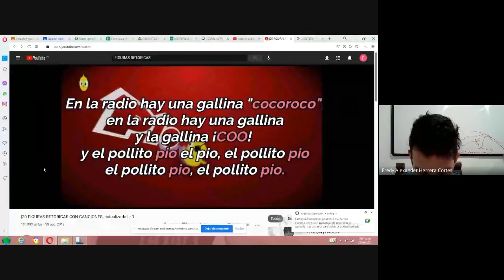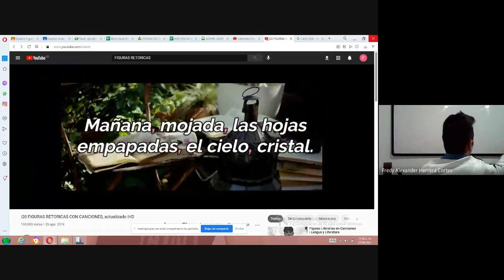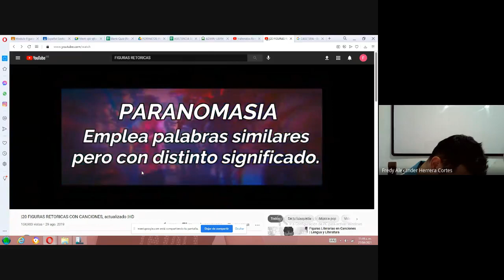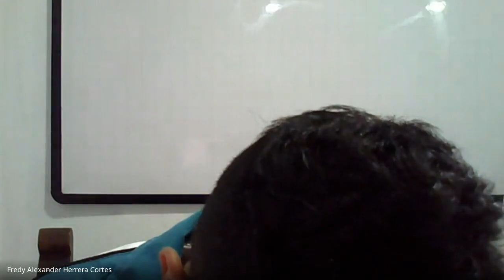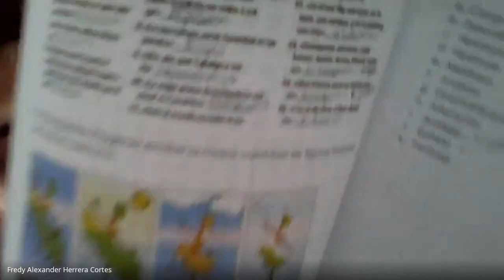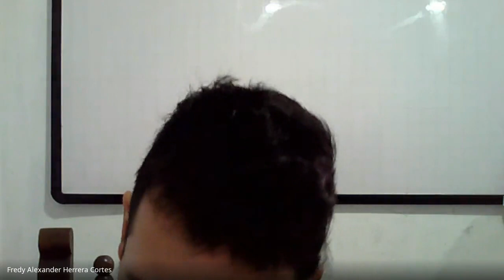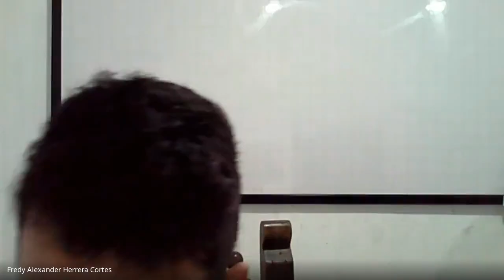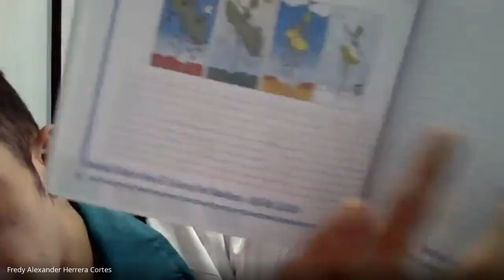Español grado 6º Modulo figuras retoricas 27 Abril 2021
Modulo figuras retoricas 27 Abril  2021